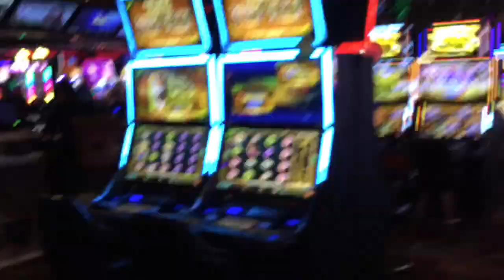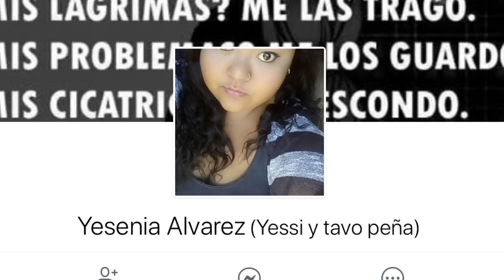COMO HACER UNA TRENZA INVERSA 3D, PEINANDO A MI AMIGO Y DOLLFAN.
APRENDE COMO HACER UNA TRENZA INVERSA Y PEINA TUS MUÑECAS, SON TAN GENIALES.